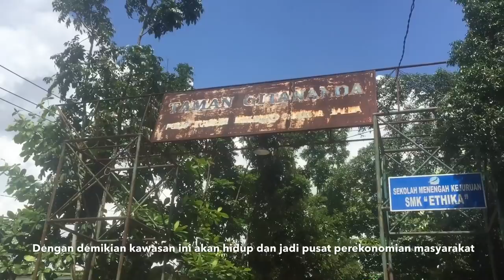GUBERNUR SUTARMIDJI SIAP HIBAHKAN LAHAN, SULAP KAWASAN GOR JADI PUSAT KULINER⁉️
Kabar baik untuk masyarakat Kota Pontianak dan sekitarnya. Gubernur Kalbar Sutarmidji siap menghibahkan lahan di Jalan Letkol Soegiono, Kawasan GOR Pangsuma menjadi pusat ekonomi baru.

Pengelolaannya akan diserahkan ke Pemkot Pontianak, kawasan tersebut bakal di tata menajadi Jogging Track dan pusat wisata kuliner di malam hari.